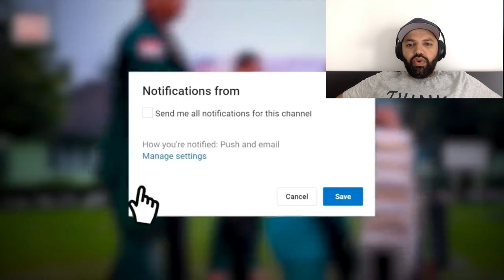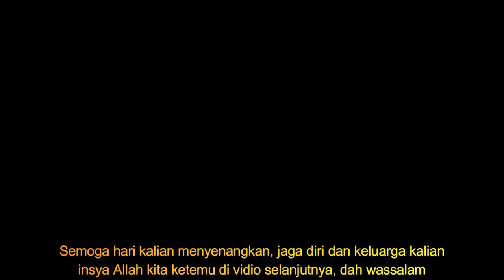5 JENIS LATIHAN PERANG PASUKAN ELITE INDONESIA | MR Halal Reaction